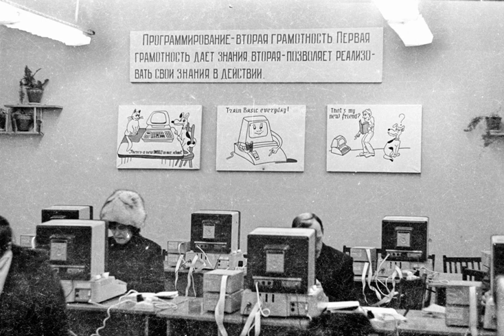Computer systems in the Soviet Union | Wikipedia audio article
00:01:34 1 History
00:01:44 1.1 Early history
00:03:56 1.2 Post-Stalin era
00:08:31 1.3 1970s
00:12:20 1.4 Early 1980s
00:16:15 1.5 Perestroika
00:20:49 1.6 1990s and legacy
00:23:17 2 Western sanctions
00:24:22 3 Appraisal
00:29:20 4 Timeline
00:31:34 5 See also

- Socrates

SUMMARY
The history of computing in the Soviet Union began during the late 1940s, when the country began to develop MESM at the Kiev Institute of Electrotechnology in Feofaniya. Initial ideological opposition to cybernetics in general was overcome during the Khrushchev era, and computer production was officially encouraged.By the early 1970s, uncoordinated work by competing government ministries left the Soviet computer industry lacking common standards in peripherals and digital capacity which led to a significant technological lag behind Western producers. The Soviet government decided to abandon the development of original computer designs and encouraged the pirating of Western systems.Soviet industry lacked the technology to mass-produce computers with acceptable quality standards, and locally-manufactured copies of Western hardware were unreliable. As personal computers spread to industries and offices in the West, the Soviet Union's technological lag increased.Nearly all Soviet computer manufacturers ceased operations after the breakup of the Soviet Union. The few companies which survived into the 1990s used foreign components and never achieved large production volumes.